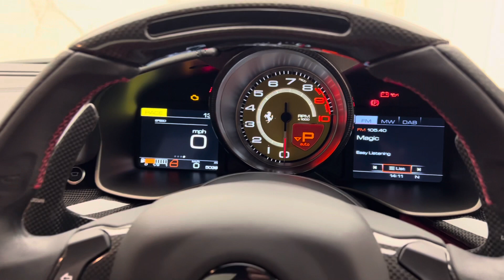2016 Ferrari F12 Berlinetta - Grigio Silverstone - Walkaround & Interior [4K]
In-depth walkaround of this 2016 Ferrari F12 Berlinetta with highlighted features & interior shots!

Berlinetta directly translates as “little saloon”, and while this car is certainly not a saloon, the name is fitting as the Ferrari F12 Berlinetta is a “littler” car than its predecessor the 599 GTB. Thanks to this slightly smaller stature and an aluminium space frame chassis, developed in partnership with Scaglietti, the kerb weight and centre of gravity have been lowered significantly, helping towards this car’s spectacular performance figures.

This front mid-engined super car from Fiorano is powered by a monstrous and unapologetically brutish 6.3L V12 engine developing no less than 731hp. These Italian ponies are all sent to the rear wheels through the rapid F1 DCT gearbox and well refined electronically limited slip differential. On its release the F12 was the most powerful road going Ferrari ever made and the car has won numerous awards including being named “The Supercar of the Year 2012” by Top Gear Magazine and winning the “International Engine of the Year Award 2013” for “Best Performance Engine” and “Best Engine above 4.0 Litres”.

Cutting edge aerodynamics developed from the 599XX and Ferrari F1 programmes were used in the F12, including the Aero Bridges on the front flanks creating down force. In addition, the F12 receives active brake cooling ducts, opening when the brakes are hot to provide a flow of cold air and otherwise remaining closed to help with smoother air flow around the front bumper. This car then, has the brains to back up the brawn of that epic V12. Overall the Ferrari F12 Berlinetta provides beautiful Italian styling, exhilarating performance and an intoxicating exhaust note, all characteristics that set this car up as a highly collectible, future classic, Ferrari.